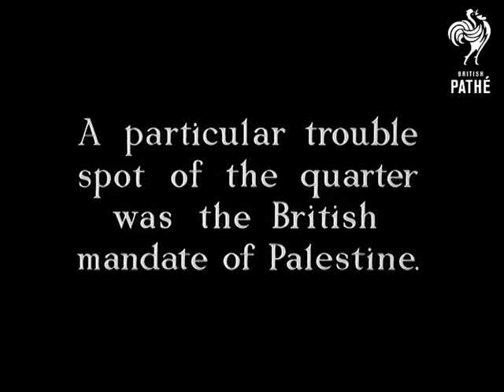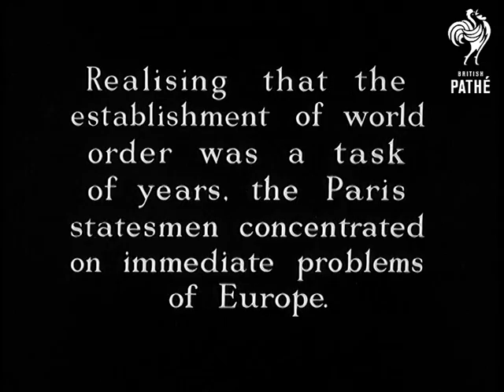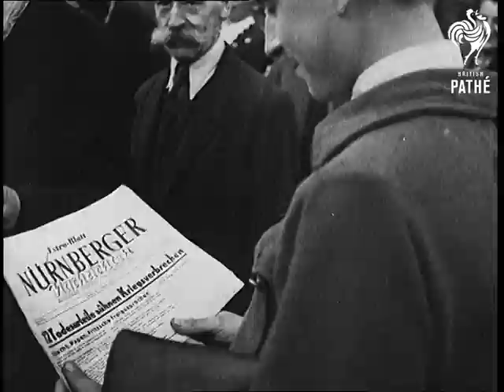Summing Up No. 01 (1946)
British Instructional Films.

A Quarterly Chronicle of Current Events.  Historical Adviser - A.L. Rowse, All Souls College, Oxford.  Third Quarter 1946. Footage of peace conference in Paris attended by foreign ministers of many countries is inter-cut with various war footage.  Experiments with atomic warfare in the sea off Bikini Island.  Shots of war torn countries and those affected by war.  People queuing for food, prisoners awaiting repatriation, passports being checked.  Shooting in the streets, stretcher bearers, a woman crying surrounded by her belongings.  Palestine:  street scenes, Arabs and Jewish immigrants are shown, military presence, refugees arriving on a liner.  Shots of a riot within a refugee camp.  A burning boat is shown as commentary describes how Jewish extremists have launched attacks on British troops.  "Gangs of terrorists" are rounded up and a large cache of arms is displayed.  Drawing up of Peace Treaties in Paris.  Trieste: crowds running in the streets with flags, police waving batons.  Funeral of American military personnel after Yugoslavian shooting down of aircraft.  Shown at the peace conference:   Attlee, Burns, Molotov.  Mr Burns makes a speech about the Soviet Union.  Mr Henry Wallace resigns.  Nuremberg: trial of key Nazi activists.  Shots of German people reading newspapers about the trial.  Queen Elizabeth liner sails into New York harbour on her maiden voyage as "a ship of peace".  Delegates for the United Nations conference disembark.  Foreign ministers meet around round table.  Shots of those affected by war.  The young and the elderly with their possessions around them.
 FILM ID:2895.03